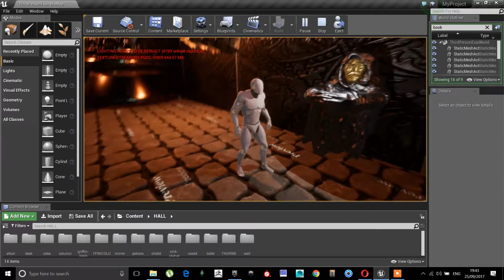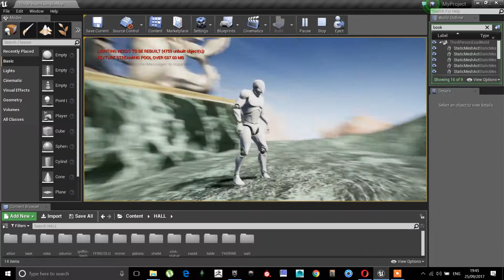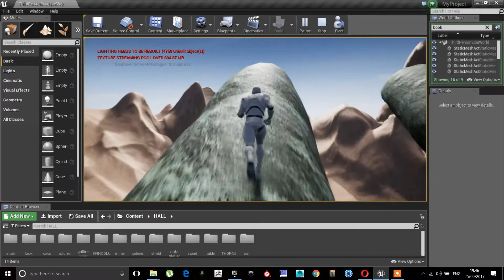Lost temple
I am slowly building my own game.